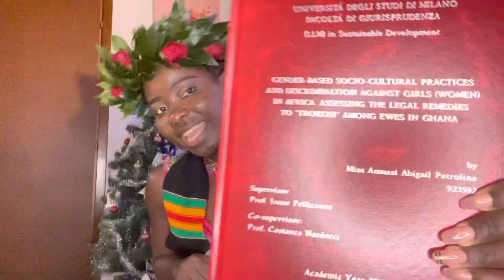MASTERS BAGGED AT 29: Update on Masters graduation 👩‍🎓 and the fun 🤩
Hey guys so this is an update on my LMM graduation 👩‍🎓 and hope you share in my happiness